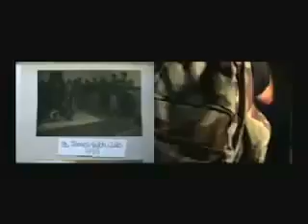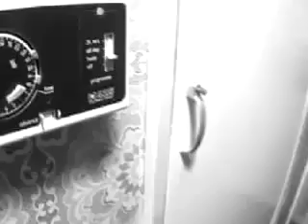Running Man (2002)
The first official SIN Cru promo vid featuring JNR Sinstars, Sinstars, Disorda, Baloo, Prone, Rola, Project C, Dark Circle, and Mr and Mrs Greenidge